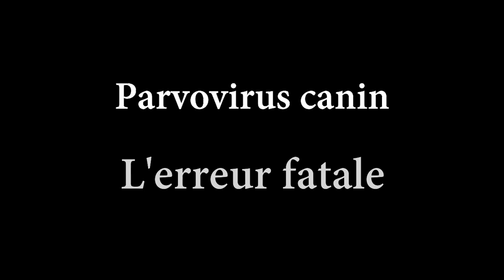Parvovirus - L'erreur fatale | البارفو- الخطأ القاتل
هذه القناة تعمل على توفير أفضل مشاركة للفلوغات و اكتشاف الطرق الصحيحة للتعامل مع الكلاب
(خاصة (المالينوا
مرحبا بكم بقناتكم وشكرا لكل من يشجعني أو ينتقدني .
This channel works to provide the best sharing of flaws and to discover the correct ways of dealing with dogs, especially (Malenois)
Welcome to your channel, and thanks to everyone who encourages me or criticizes me